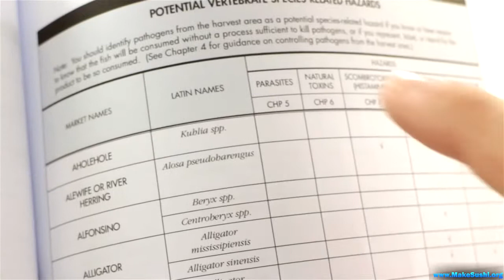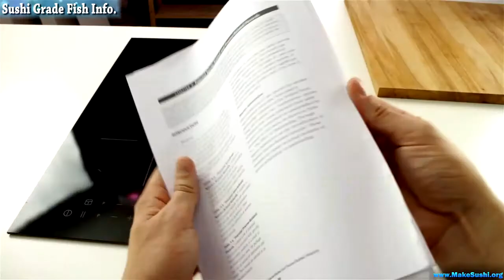Sushi Grade Fish